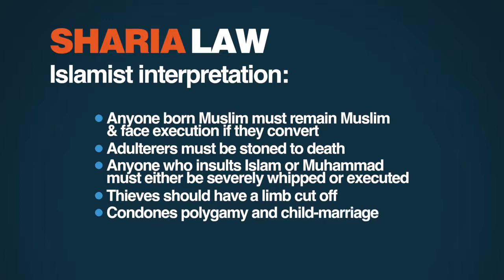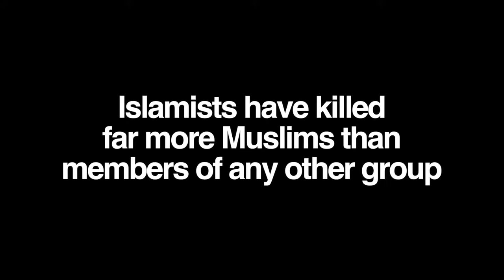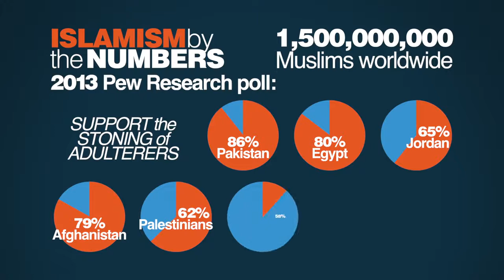Radical Islamofascism: The Most Dangerous Ideology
Radical Islamofascism: The Most Dangerous Ideology by PragerU

Is radical Islam our generation's most dangerous ideology? Is it comparable to what Nazism and Communism were in the 20th century? Or are Islamists no more dangerous than extremist Christians, Jews, and Buddhists? Raymond Ibrahim, author of "The Al Qaeda Reader," explains what radical Islam is, and shows how Muslims and non-Muslims alike can help defeat it.

a percentage of every Amazon purchase will be donated to PragerU. Same great products. Same low price. Charity made simple.

You can support PragerU by clicking videos are great, but to continue producing high-quality content, contributions -- even small ones -- are greater.

If you are an educator and are interested in using material like this in your classroom,